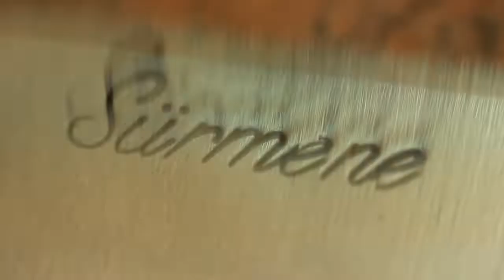Sürmene Ekmek Bıçağı Yapımı / Knife Making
Sürmene'de  İbrahim Karadeniz Usta ekmek bıçağı yapıyor.